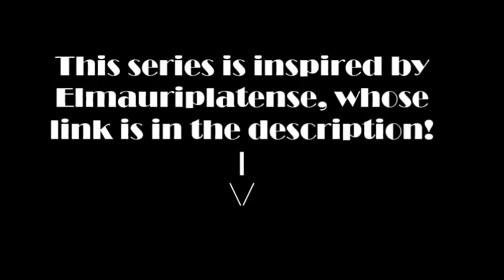Fleet History - Qantas Boeing 767-300ER (1988-2014)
Welcome to my fleet histories series. In it I review year-by-year aircraft fleets of an airline.

In this video I review Qantas's Boeing 767-300ER fleet from 1988 until 2014.

P.S: Ariso Light, enjoy :)

All images sourced from Google Images and Planespotters.net.

Xbox Live: Ibirdball